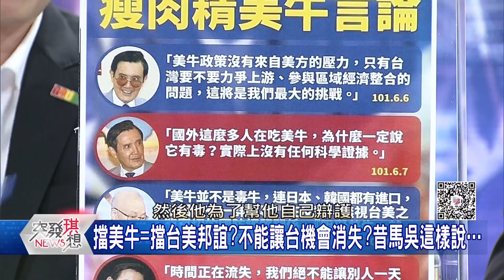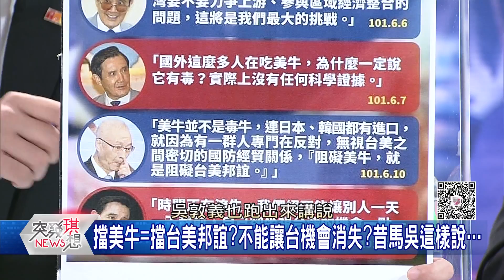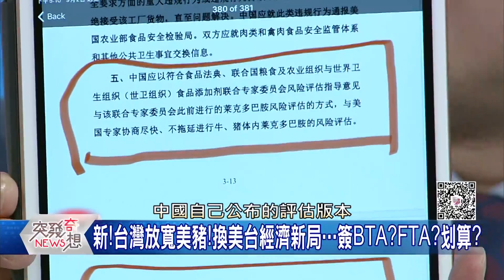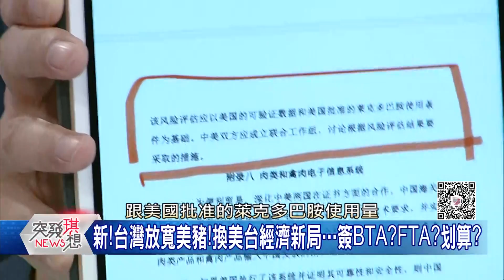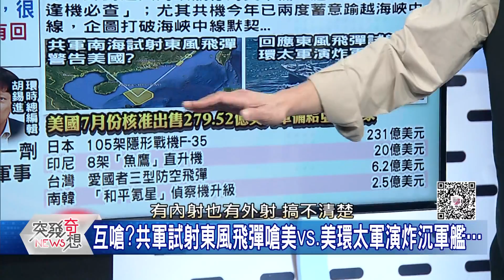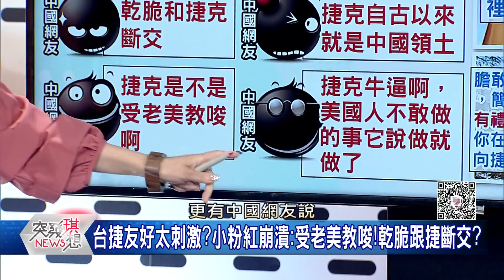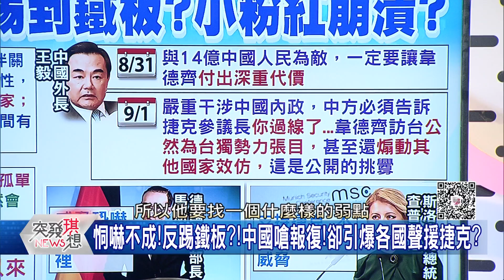啥？藍反美豬其實心驚驚！好怕老美不爽？別想耍狠！王毅一句揚言報復捷克！秒惹怒歐盟各國？【突發琪想】200902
●不只經濟軍事?美:中國國際場合打壓台灣!我們會援助?
●衝啊!藍A計畫:全黨大反美豬!B計畫:發動反美豬公投?
●新!反美豬過頭?網大酸:攔捷珍?瞌睡懷?蛋小蘭?造謠疥?
●中國陰謀外露?美結盟亞太各國圍堵…狂銷280億軍備?!
●抗中隊逐漸成形?爭貿易主導…日印澳討論供應鏈聯盟?
●台捷友好太刺激?小粉紅崩潰:受老美教唆!乾脆跟捷斷交?
●新!中國再嗆韋德齊越線?德法公開聲援捷克:不容威脅?!

來賓:丁學偉 鄭佩芬 梁文傑 苗博雅 周偉航 徐嶔煌

下載【年代電視】APP：
iOS平台：